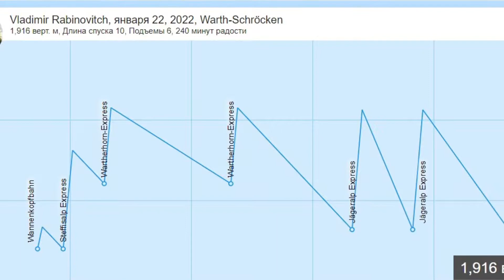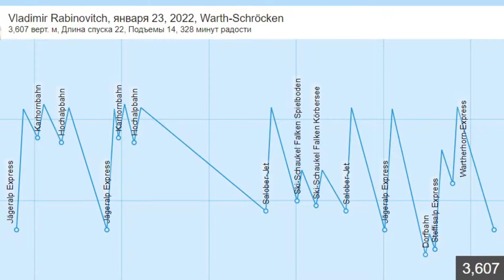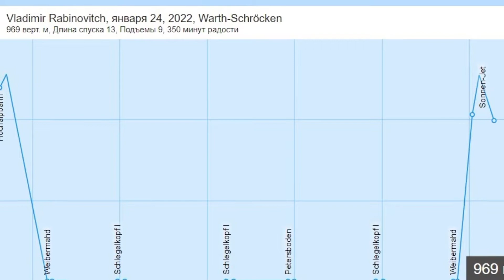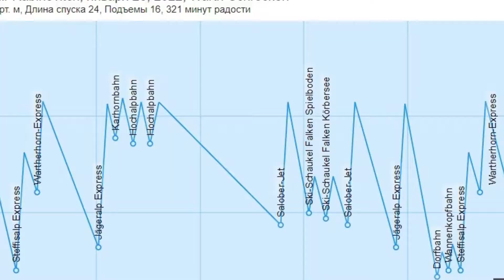Warth skiing movie Jan 2022